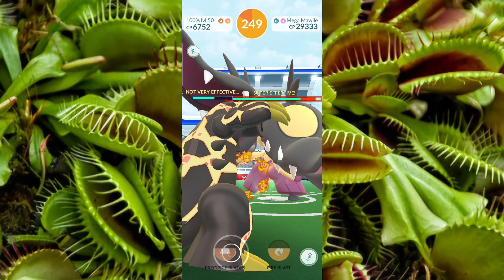Mega Mawile SOLO Raid - Pokémon Go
New mega evolution is now live in Pokémon Go!

Pokémon Raid day Mega Mawile!
Receive up to five additional free Raid Passes from spinning Gym Photo Discs during the event (for a total of six).

Increased chance of encountering Shiny Mawile from Mega Raids.

Mega Mawile is weak against Fire and Ground moves.

Best Counters for Mega mawile are Primal Groudon, Reshiram, Excadrill, Landorus, Mega Charizard Y, Heatran, Garchomp